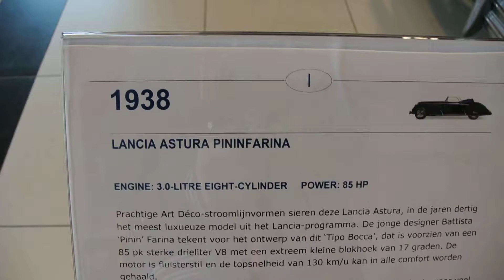Car Review: 1938 Lancia Astura Pininfarina Cabriolet tipo Bocca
Info:
2973cc, 85 HP, Top Speed: 130 km/h, Weight: 1750 kg, Fuel: gasoline, Transmission: 4 speed manual, 16 Valves, only 6 made!